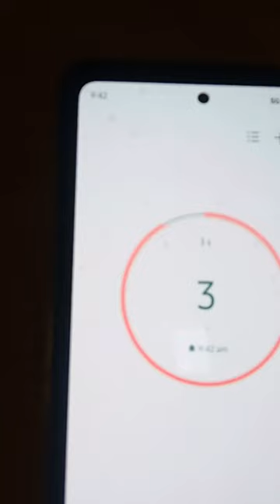Cooking Eggs In The Mailbox, Does it Work?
Cookin Eggs In The Mailbox Does It Work Lets have fun with this

Fan Mail:
Charles and Brandy Pafford